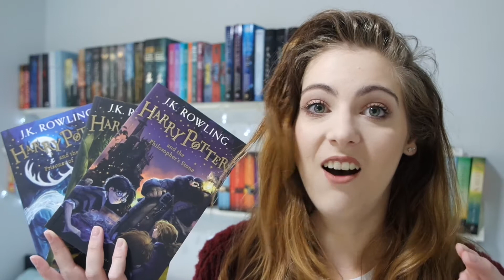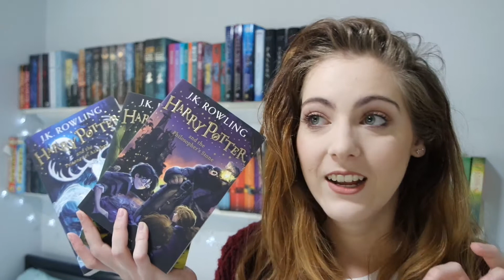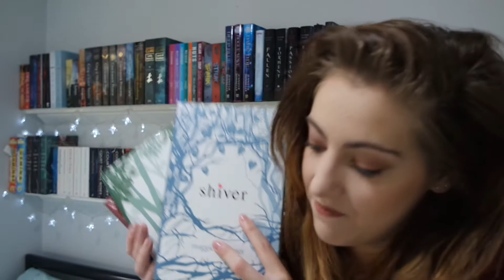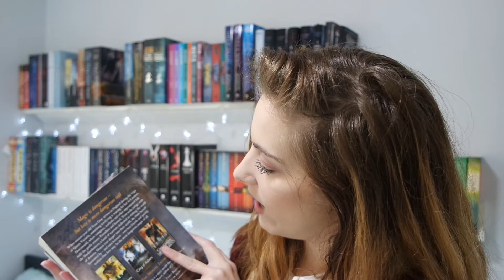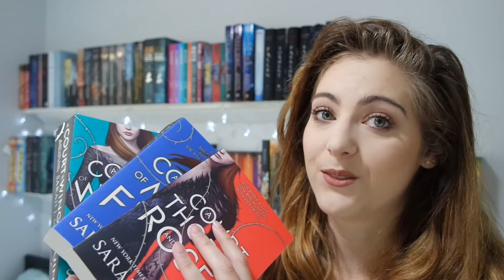Favourite Book Series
So I finally decided to bite the bullet and film my favourite book series of all time. Sorry I just couldn't speak in this video, was way too flustered, haha.

-Nic